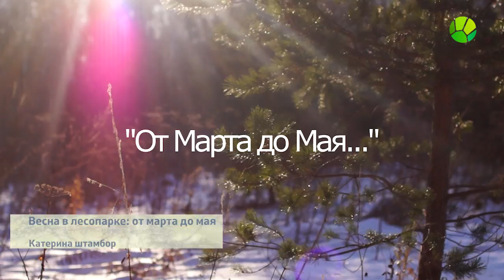Весна в лесопарке от марта до мая